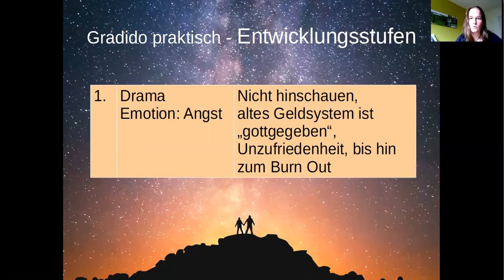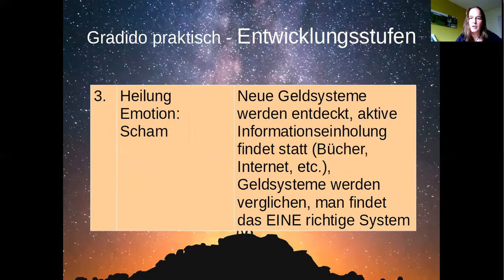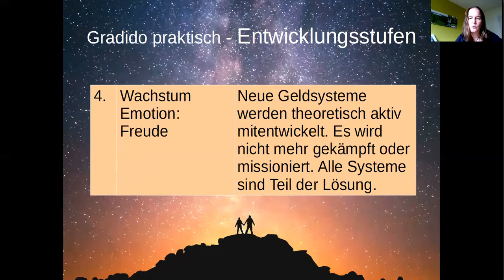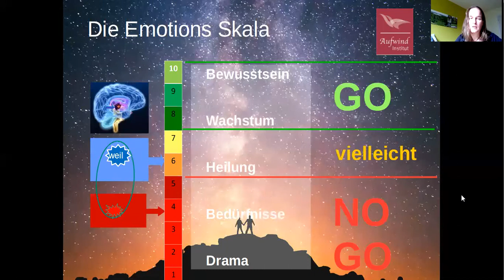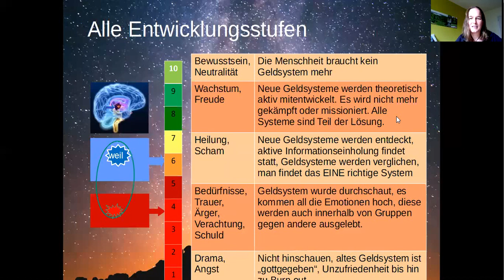Gradido praktisch 03 - Entwicklungsstufen Teil 1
Wieso will nicht jeder Gradido gleich verstehen und umsetzen? Vielleicht gibt dieses Video einen Antwort.

Weitere Infos zu Gradido findet ihr auch auf meiner Webseite unter dem Reiter "Gradido"

Foto mit den zwei Menschen vorm Sternenhimmel von fotolia 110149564